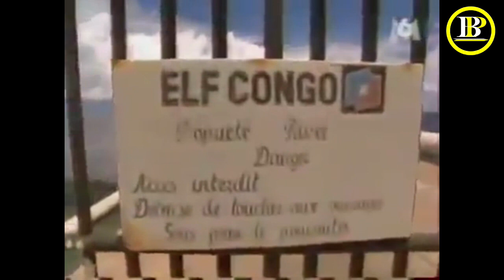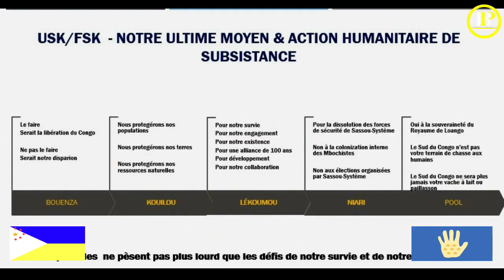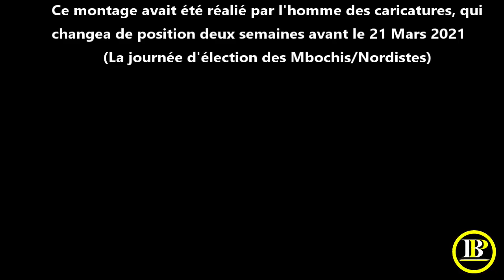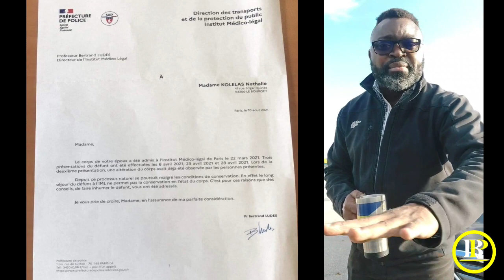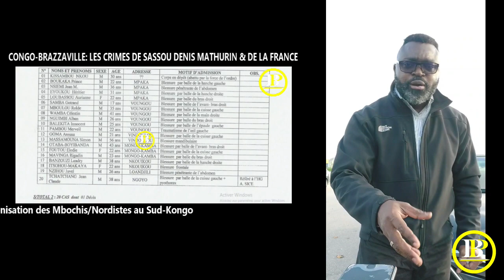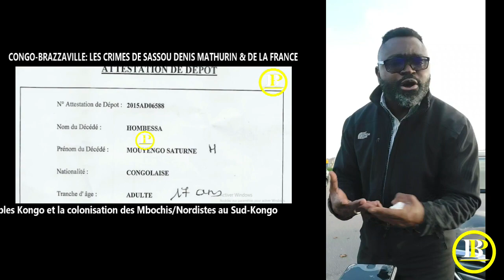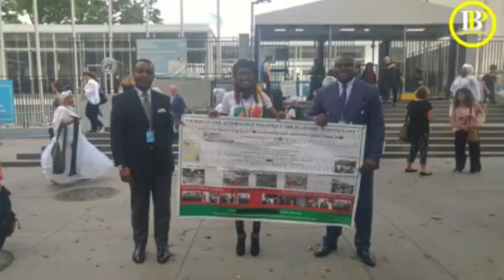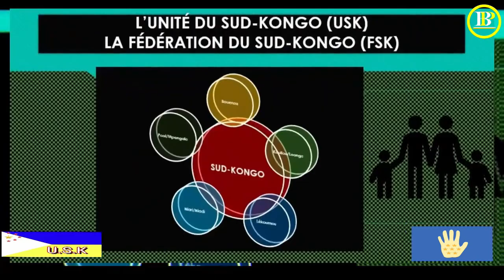Combat Entre le Roi de Loango Manimakosso-Tchinkosso et Debrazza: Combat Entre Loango et Brazzaville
C'est Fait

Sud-Kongo:
C'est le Combat Entre le Roi de Loango Manimakosso-Tchinkosso et Debrazza - C'est le Combat Entre Loango et Brazzaville

Loango = Dieu =  L' Axe Loango-Loudima-Kinkala = Nos ancêtres = Les Peuples Kongo

Brazzaville = Diable = Debrazza = les loges = Françafrique = Mbochi/Nordistes = Debrazzistes = Traîtres

VIVE L’UNITÉ DU SUD KONGO (USK) – UN ACTE  HUMANITAIRE !
VIVE LA FÉDÉRATION DU SUD-KONGO (FSK)
NOTRE EFFORT À TOUS !
KONGOLAIS/KONGOLAISE DEBOUT !
TOUS ENSEMBLE !

Soutenez l'USK !!!
Voici les sites pour vos commandes en ligne:
1) Français et en Euro

Voilà !!!
C’est la fin de l’homme à la coiffe du diable, des reptiliens de la mauvaise espèce et de la dictature au Sud-Kongo